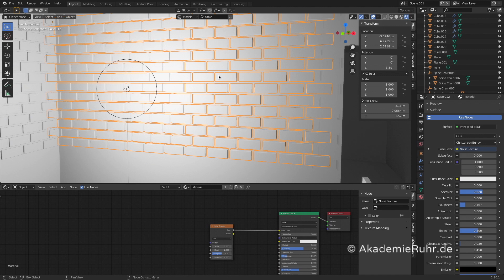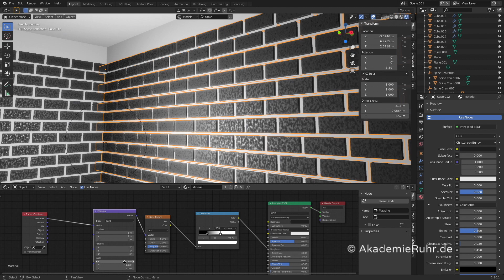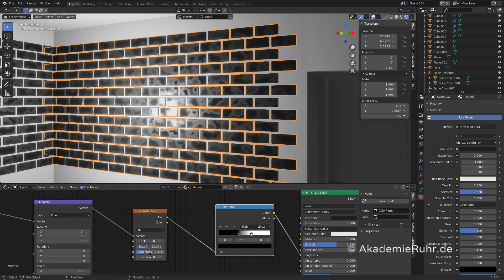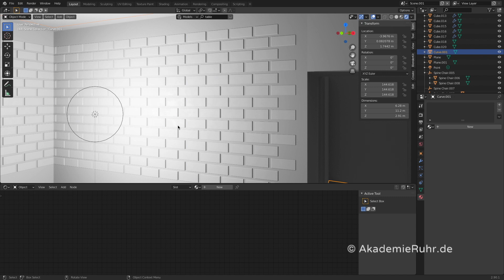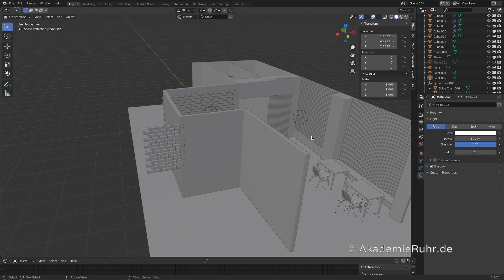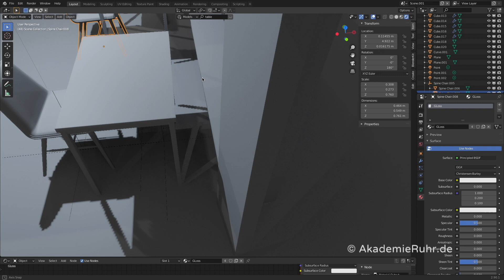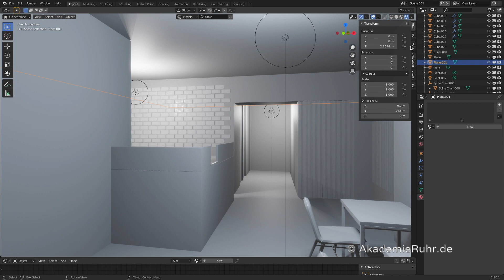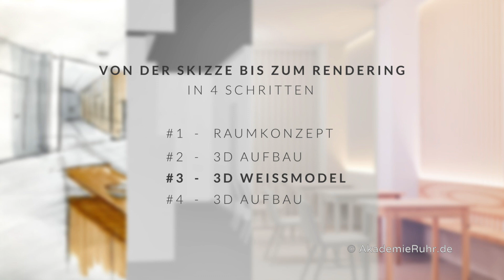Von der Skizze bis zum Randering. #3/4. Interior Design Konzept. Tischler 3D-Workshop. 3D Onlinekurs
In vier Schritten non der Skizze bis zum Rendering.

Eine Schnellskizze ist immer der Anfang einer Idee oder eines Konzeptes. Egal ob Ein-Punkt-Perspektive oder Zwei-Punkt-Perspektive, die Skizze erläutern nicht nur die Idee, sondern auch die nötigen Details. Diese können dann digital als Weissraummodell oder als perfektes Rendering ausgearbeitet werden. In unserer neuen Reihe „Von der Skizze zum Rendering“ möchten wir genau auf diesen kreativen Prozess eingehen. Verbinde mit uns analoges und digitales Arbeiten und lerne zu zeichnen, sowie 3D-Programme zu beherrschen.

Im dritten Teil geht es um die Weißrenderings. Diese Art der Visualisierung eignet sich hervorragend, um schnell den ersten Eindruck eines Raumkonzeptes darzustellen. Dabei sollte man beachten, dass sowohl kubatorisch als auch mit finalen Modellen der einzelnen Objekte arbeiten kann. Für einen fotorealistischen Eindruck braucht man dementsprechend detaillierte Objekte, für einen schnellen räumlichen Eindruck reichen auch nur grobe Formen. Man sollte dennoch versuchen die erste Anmutung der Texturen durch Spiegelungen oder Normal Maps  zu erzeugen. Das licht spielt auch eine große Rolle bei den Weißmodellen. Allerdings darf man nicht vergessen, dass sobald auf die weißen Flächen eine Textur gelegt wird, verliert das licht unter umständen an Intensität.